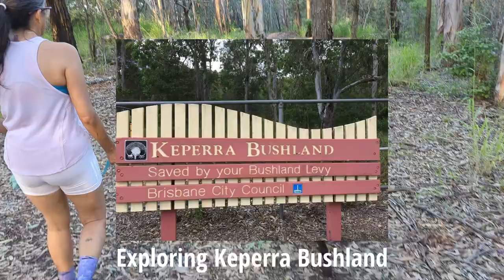Dog Trails - Taking My Groenendael To Keperra Bushland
Keperra Bushland is a 150ha reserve in the middle of Brisbane. I didn't even know about this place until recently. It's not a popular park as its main feature is a large hill with a lookout up top, meaning most of the walks are traversing this hill making it rather hard in this hot climate. This video is just a tiny explore of one of the quiet paths.

Discover what it’s like to own a Belgian Shepherd! Explore what life is like with Jack Flash, a black shepherd variety also called a Groenendael, Belgian sheepdog or Belga Pastor. From the time we adopted him as a teenage pup, Jack Flash has been a wonderful dog. We share all the things we have discovered about the breed since we adopted him. We train him using completely force-free methods. 🐾 This is also our first dog.

What you'll learn from this channel:
🔹 Grooming tips
🔹 The small funny things we didn’t know about the breed until we started living with him
🔹 Other Tips